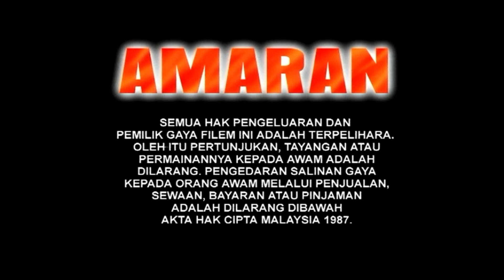Opening DVD Album Siti Nurhaliza Anugerah Aidilfitri [ DVD ]